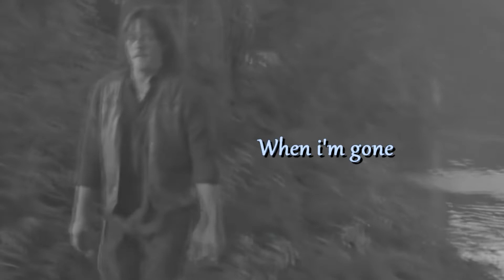TWD Caryl• Daryl and Carol • Who is gonna save you